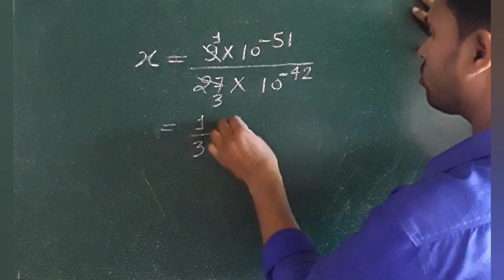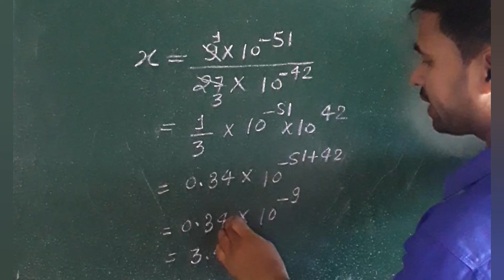saral kijiye | सरलीकरण | सरलतम रूप लिखिए | physics numerical ke calculation